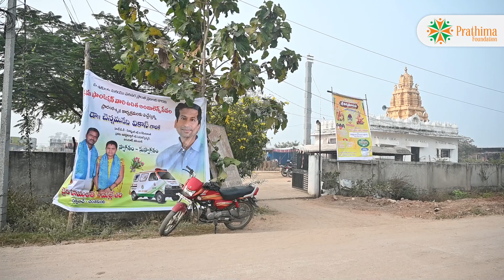Prathima Foundation Donated Ambulance to Chintakunta Village Event, Kathlapur Mandal - Jagitial Dist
Prathima Foundation Donated Ambulance to Chintakunta Village, Kathlapur Mandal - Jagitial District
Prathima Foundation donated an ambulance to Chintakunta Village, Kathlapur Mandal - Jagitial District. This is a major step forward in ensuring that villages in the Telangana district have access to essential medical services.

This ambulance will help to reach more patients in need and save lives. said by Chief Guest Shri Chennamaneni Vikas Garu.